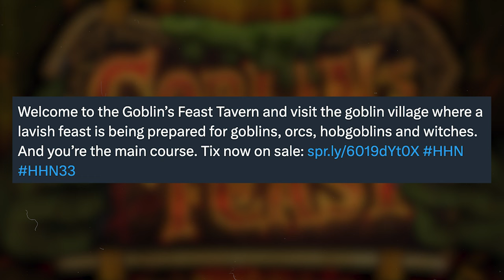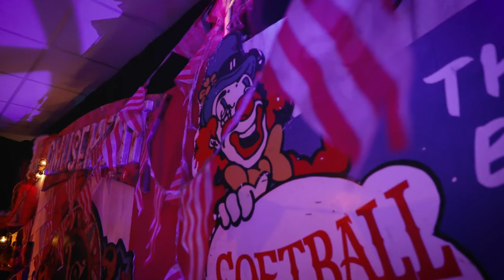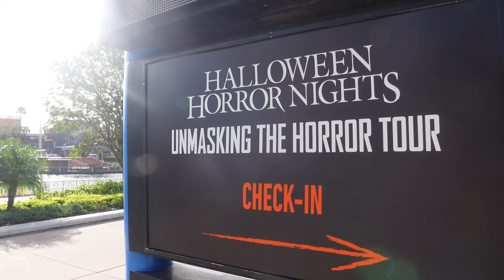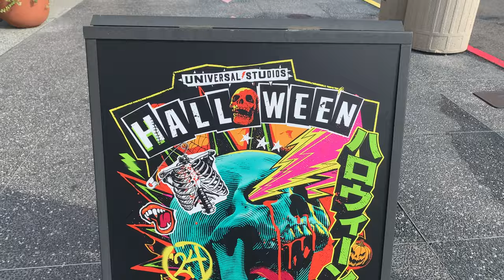GOBLIN'S FEAST OFFICIALLY ANNOUNCED For Halloween Horror Nights 2024! (What We Know)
They did it again!

Universal has announced ANOTHER haunted house for Halloween Horror Nights 33 titled Goblin's Feast and in this video, we break down the details as well as the next steps for announcements to come!